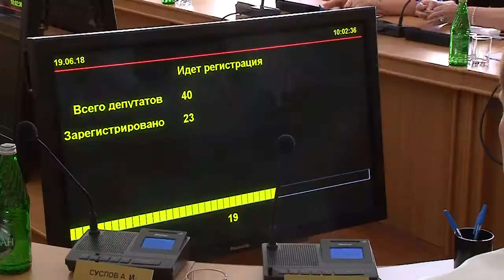Выборы и кредиты